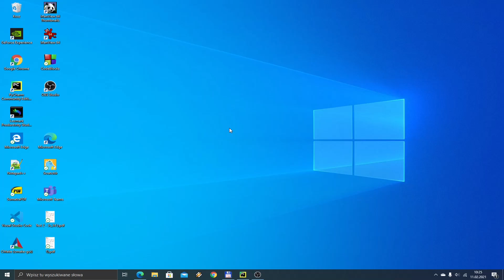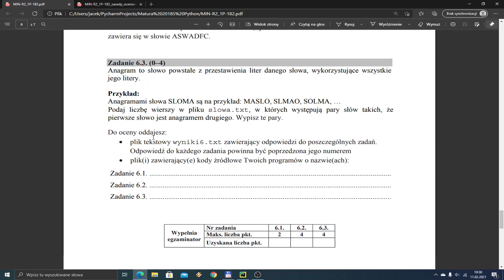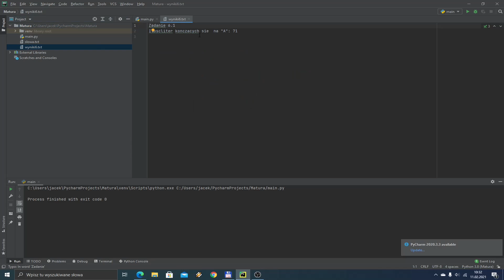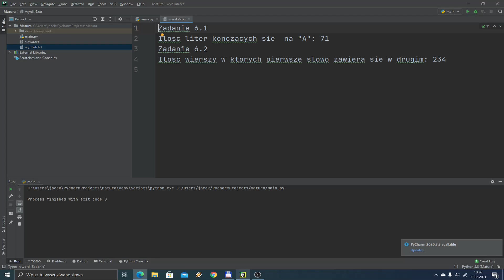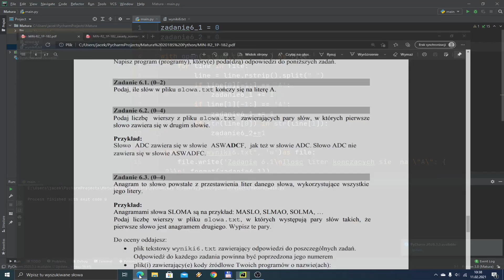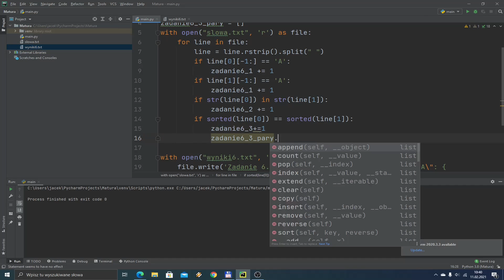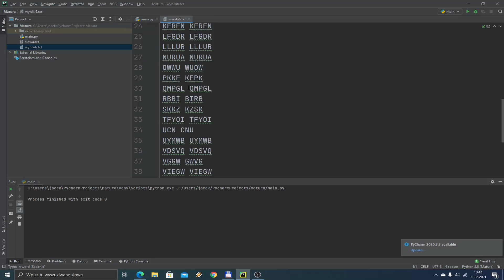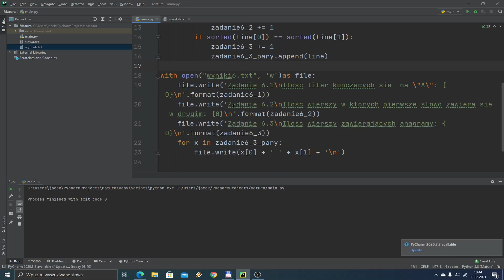Matura z informatyki 2018 (formuła do 2014) - poziom rozszerzony - Python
Matura z informatyki
Poziom rozszerzony
Zadanie 6 - Słowa
Program w Python
Link do arkusza maturalnego: